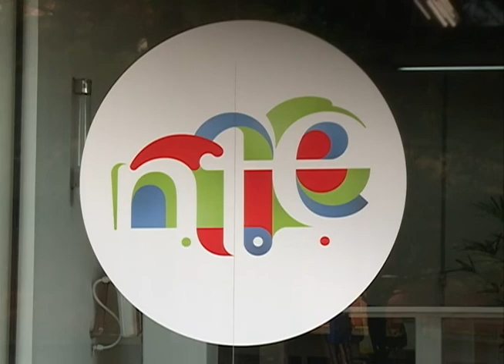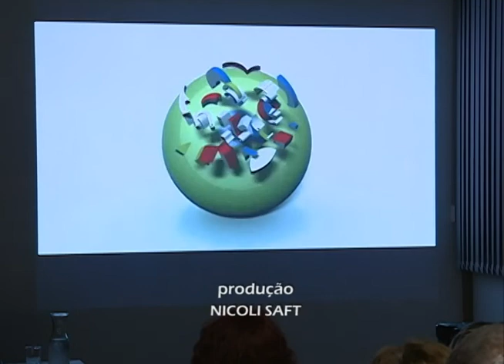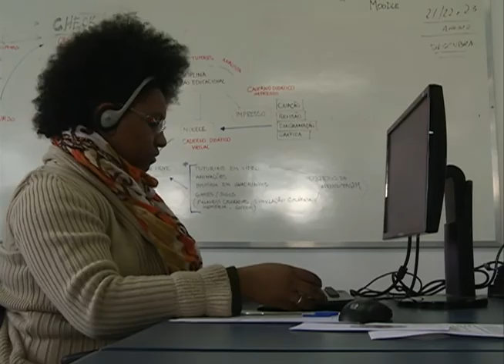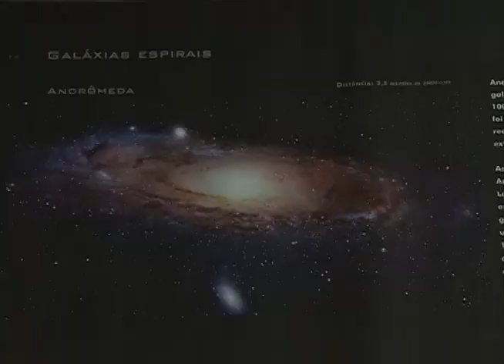Jornal da UFSM - 17.07.2014